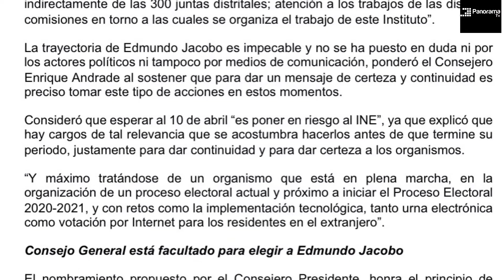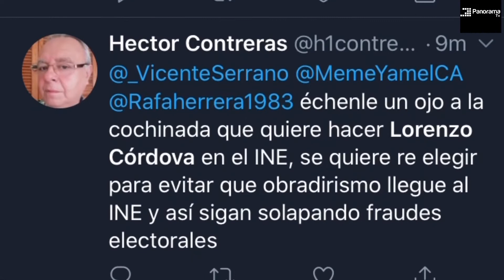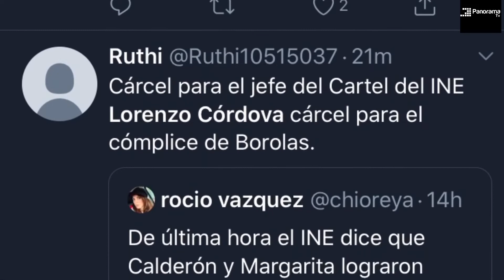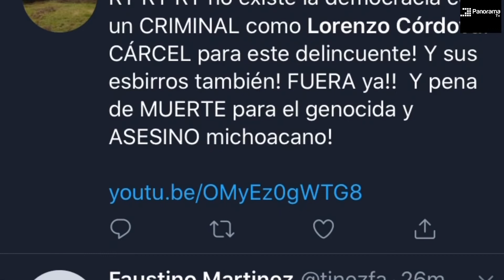MADRUGUETE de LORENZO CÓRDOVA, DEJA A EDMUNDO JACOBO (6 años más) INE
MADRUGUETE de LORENZOCÓRDOVA, DEJA A EDMUNDO JACOBO (6 años más)

Los Consejeros Electorales eligen  a Edmundo Jacobo Molina como Secretario Ejecutivo del Instituto Nacional Electoral (INE) por 6 años más.

Cabe resaltar que Jacobo Molina lleva ya 11 años en el puesto dentro del INE y es conocido por defender a la burocracia dorada del organismo, pese a la austeridad republicana promovida por el Presidente Andrés Manuel López Obrador